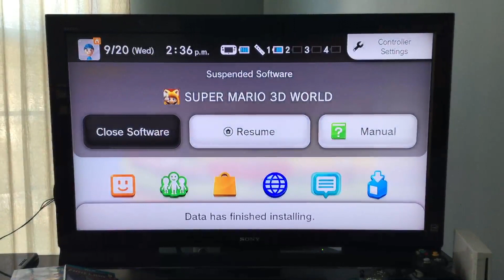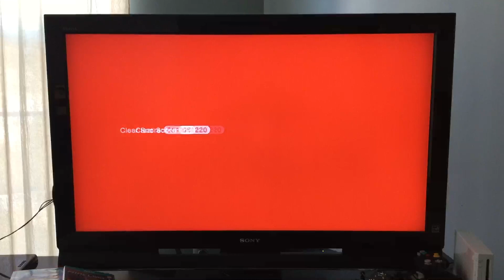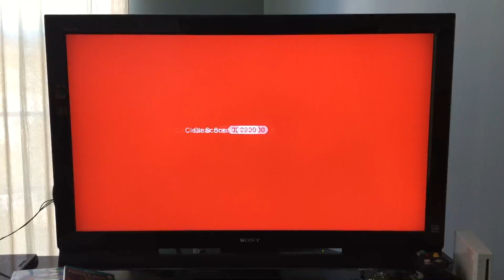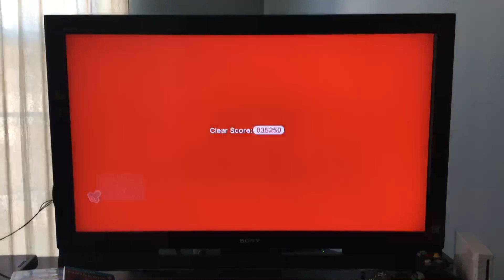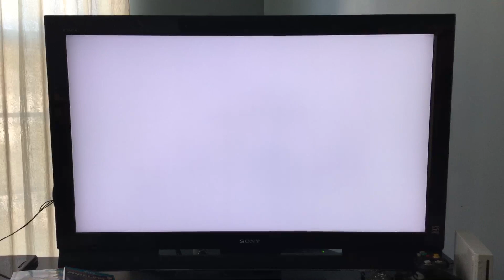Sunken Ships & Deep Dips - Super Mario 3D World Part 3 (September 20, 2017)